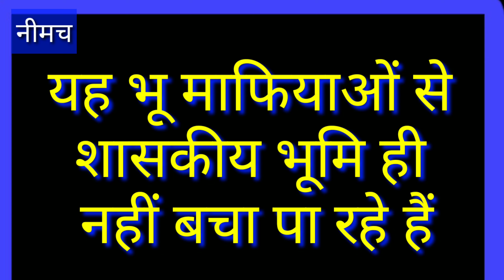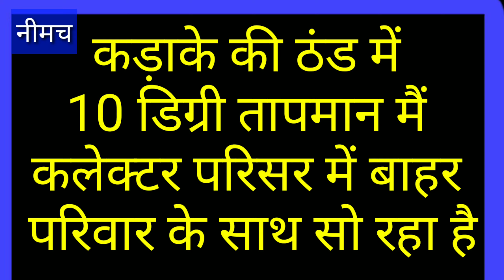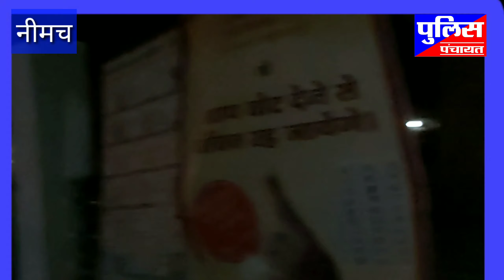नीमच का जिला प्रशासन भू माफियाओं पर मेहरबान मेरा भारत महान जिम्मेदारों की शर्मनाक कार्यप्रणाली